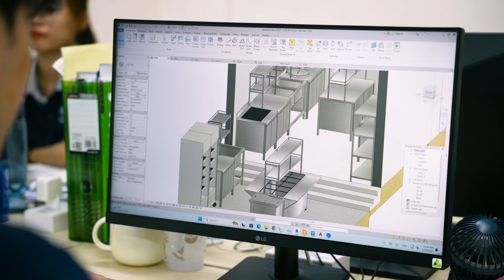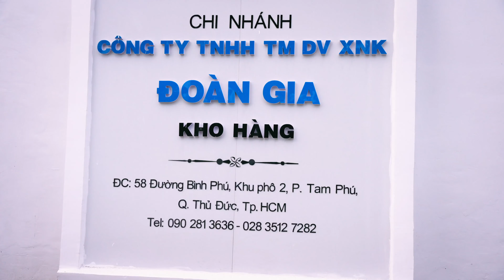Video giới thiệu sản phẩm dịch vụ ngành điện lạnh | Đoàn Gia x Right Media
Với đối tượng là các khách hàng trong lĩnh vực F&B, chuỗi cửa hàng nhượng quyền, cửa hàng tiện lợi và các công trình điện lạnh, Đoàn Gia đã sản xuất 1 video giới thiệu về sản phẩm và dịch vụ của mình tại thị trường Việt Nam với 2 versions Tiếng Việt và Tiếng Anh.

Right Media
Đúng điều bạn cần

#1. Đúng thông điệp video;
#2. Đúng tiêu chuẩn chất lượng;
#3. Đúng tiến độ sản xuất;
#4. Đúng tư duy hình ảnh;
Các dịch vụ chúng tôi cung cấp:
+ Flagship Service: Phim doanh nghiệp;

Phòng media thuê ngoài của doanh nghiệp với các dịch vụ:
+ Sản xuất TVC;
+ Product video;
+ Review/ Testimonials;
+ Music video
+ Livestream+ Shooting;
+ Short video/ viral clip;
+ Event video…
Công ty TNHH PHỤC HƯNG MEDIA & EVENT
🏢 Sài Gòn: 311/70A Nơ Trang Long, Phường 13, Quận Bình Thạnh, TPHCM.
🏢 Hà Nội: 105-E5, Trung Tự, Đống Đa, Hà Nội